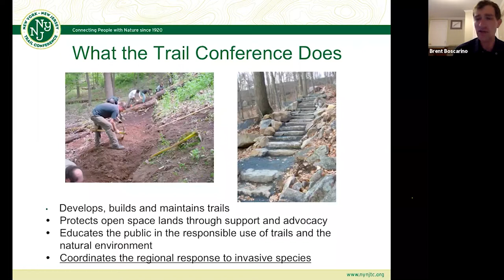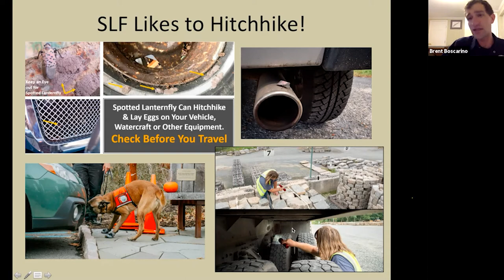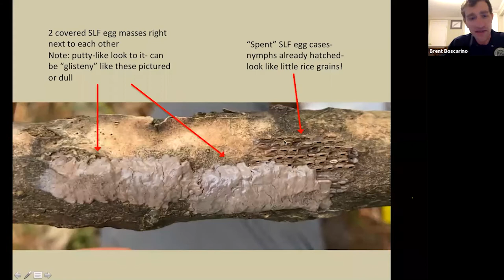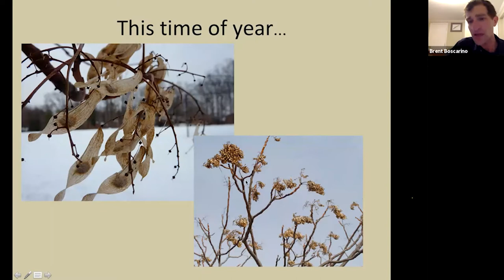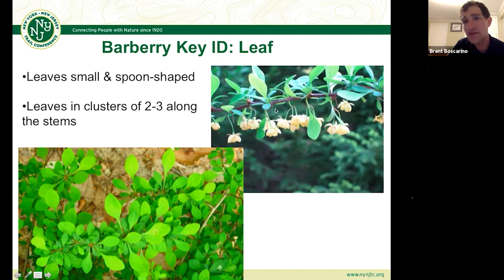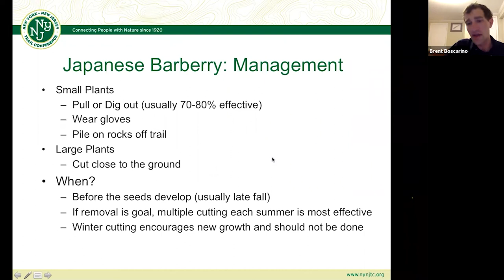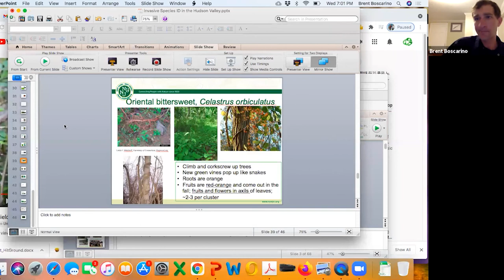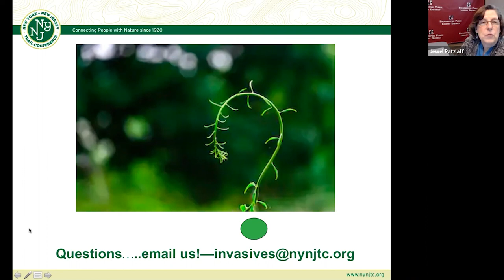On Becoming Nature’s Best Hope Book Discussion - Invasive Species ID and Removal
Inspired by Doug Tallamy’s book "Nature’s Best Hope", this series first examines Tallamy’s research and his passionate call to action. Then it explores practical ways to apply Tallamy’s vision to our region and our private properties. Local guest experts join the discussions as well.

In this video we discuss invasive species identification and removal.